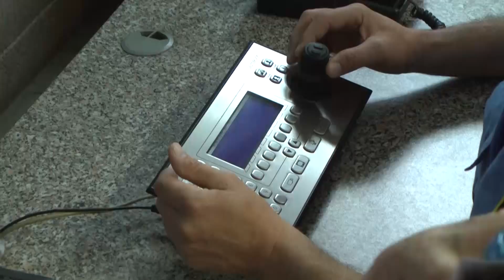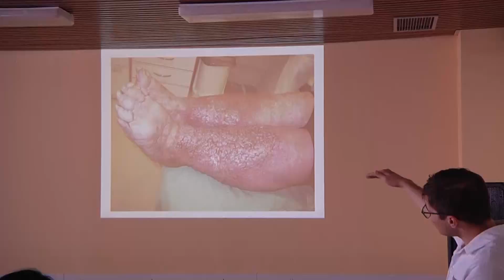Místa přátelská seniorům zaujala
Kampaň „Místa v Litoměřicích přátelská seniorům" zaujala. Už devadesát aktivních důchodců si vyzvedlo startovací kartičky a účastní se akcí, které pro ně Zdravé město Litoměřice ve spolupráci s partnery připravilo. Například na dnešní návštěvu sídla městské policie spojenou s besedou dorazilo šest desítek lidí.